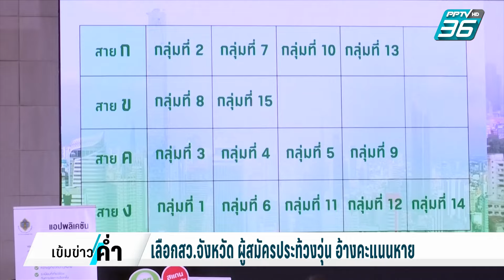เลือกสว.จังหวัด ผู้สมัครประท้วงวุ่น อ้างคะแนนหาย | เข้มข่าวค่ำ | 16 มิ.ย. 67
การเลือกตั้ง สว.สนาม กทม.เป็นสนามที่มีการแข่งขันดุเดือดเนื่องจากมีจำนวนเขตมาก และมีคนดังเข้าสมัครจำนวนมาก และหลายคนไม่ผ่านการคัดเลือกระดับจังหวัด ขณะเดียวกันก็พบปัญหาการนับคะแนน จนผู้สมัครเกิดการประท้วงวุ่น  เจ้าหน้าที่ต้องเชิญออกจากห้อง